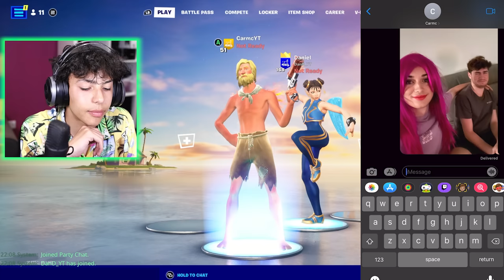Voice Trolling him as a GIRL in Fortnite!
I trolled Carmc again as my sister stephanie - and it was absolutely hilarious!